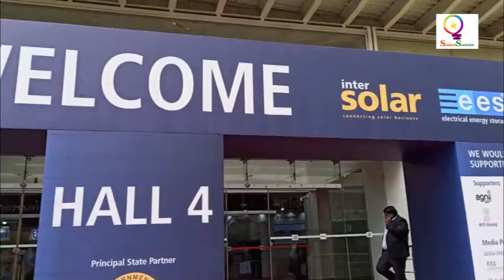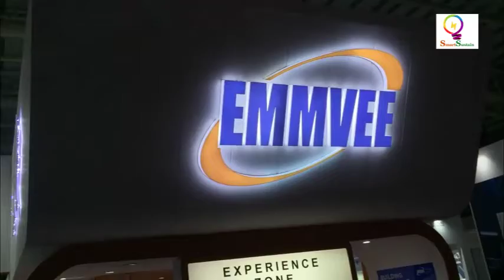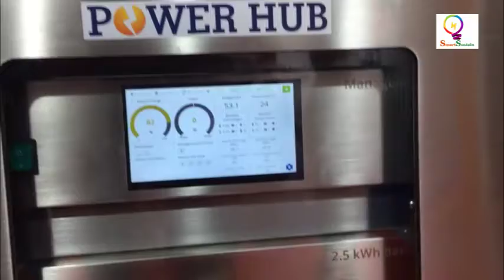Srinath T. Technical diercor of EMMVEE group speaking to Smart Sustain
Emmvee is one of the leading players in the Indian Solar Energy industry since last two decades enabling to put the nation on the Global Solar map. Emmvee offers turnkey solutions for MW scale photovoltaic projects with strong market existence in India and Europe. The recent projects - 12 MW in Germany and 16 MW project in India highlights EMMVEE’s expertise in the area.
Emmvee also being the manufacturer of world-class high efficient mono- and polycrystalline Photovoltaic/PV modules offers on-grid solutions, off-grid solutions and photovoltaic systems.